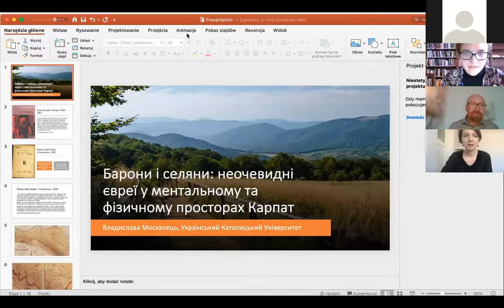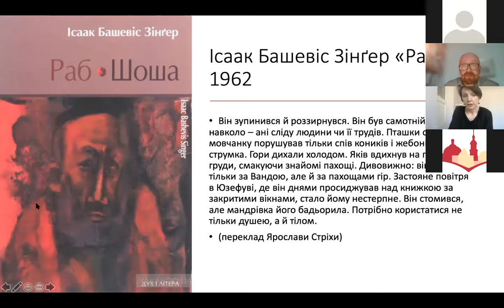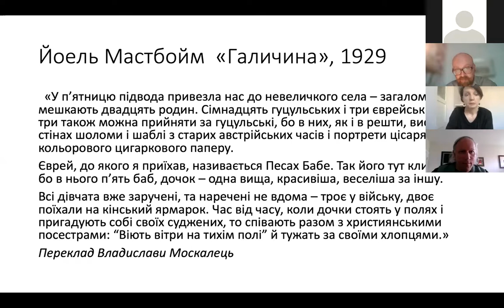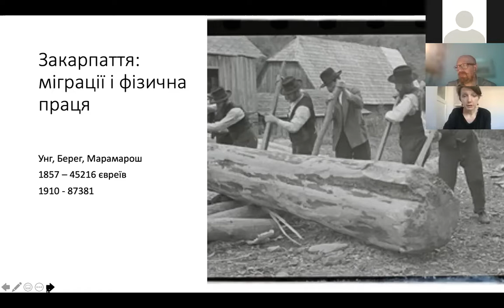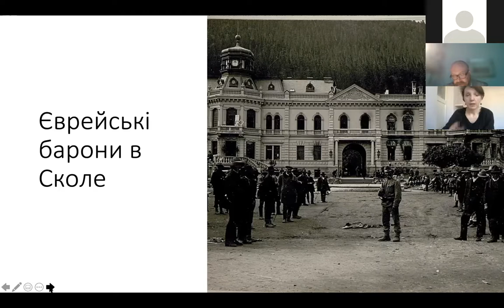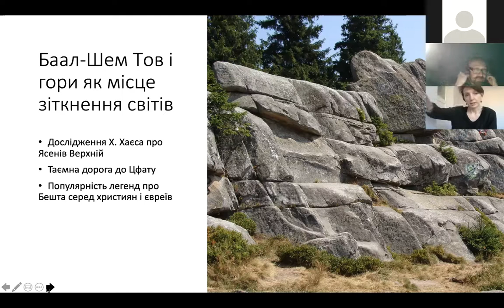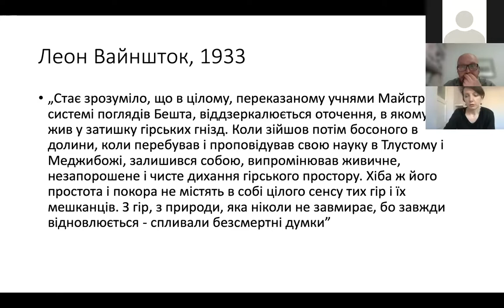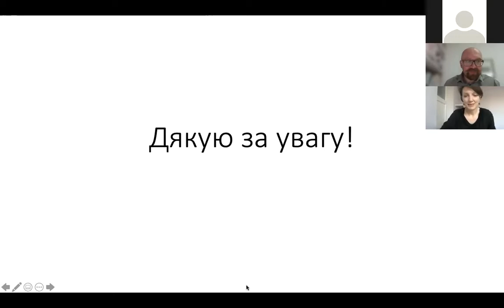Unapparent Jews in the Spaces of the Carpathians | Online Lecture by Dr. Vladyslava Moskalets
When imagining the Carpathians, Jews, known to be mostly urban dwellers, are not the first to come to mind. Precisely for that reason, it is all the more rewarding to look at this region more closely and reveal less familiar aspects of Jewish life and interaction. We learn about them from others, for example from reporters in the interwar period who describe and photograph these “unusual” Jews working on the land and living a peasant-like life in various parts of Transcarpathia and Sub-Carpathia. Another example of unexpected acculturation albeit of a very different social context was the case of the ennobled Groedel family, owners of the palace, and the hunting grounds in the town of Skole. The Jewish presence in the Carpathians was part of local folklore which found its most vivid expression in the legends related to Baal Shem Tov, the founder of Hasidism. The Carpathians thus problematize our imagination about the life of Jews in Galicia and encourage us to ask new questions on the contacts and mutual impact.

We invite you to the online lecture by Dr. Vladyslava Moskalets "Barons and Peasants: Unapparent Jews in the Mental and Physical Spaces of the Carpathians"

April 21,2021

The lecture series and the international conference "To Mountains From a City: Imagining Carpathians in Arts and Culture" are organized by the Center for Urban History (Ukraine) and the University of St.Gallen (Switzerland).